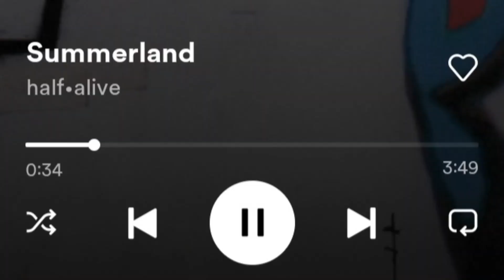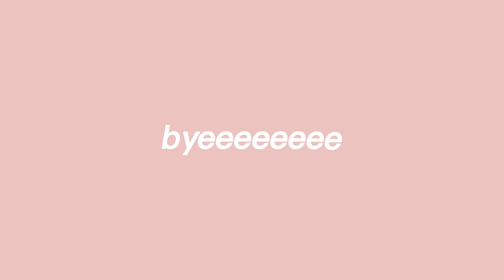sick but awesome